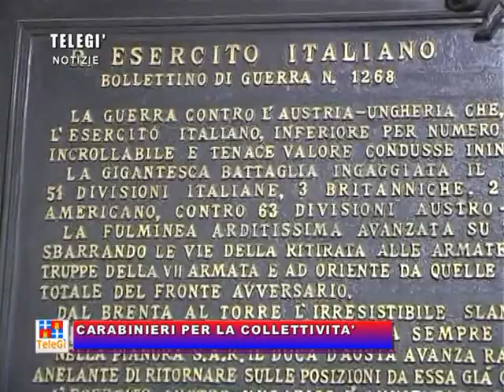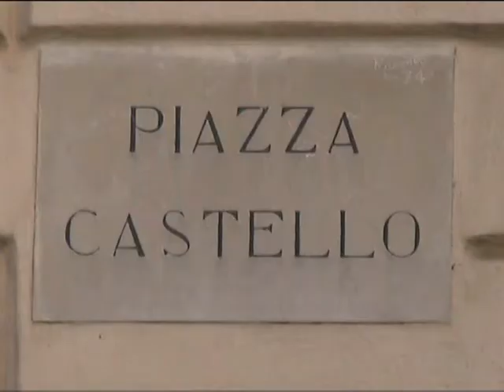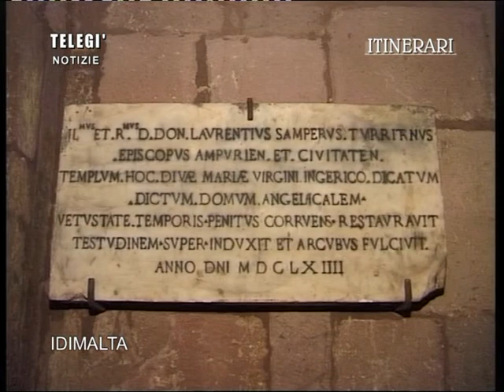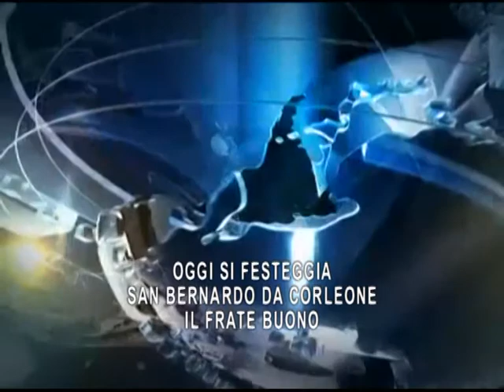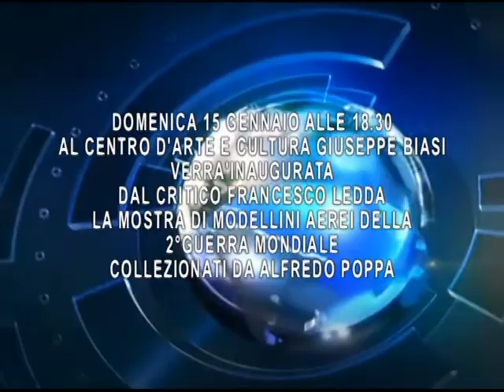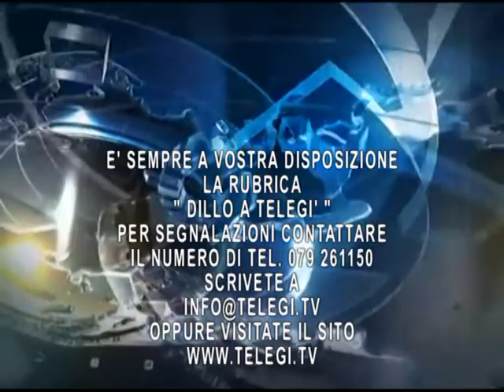TG 12 GENNAIO.mpg